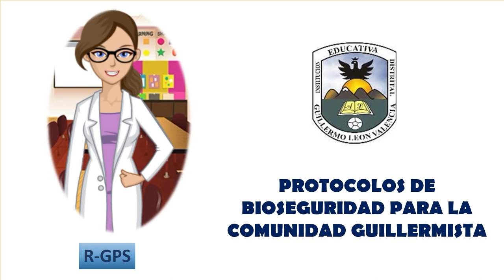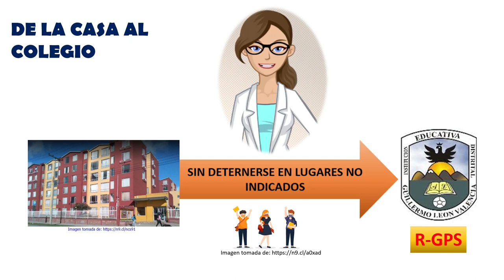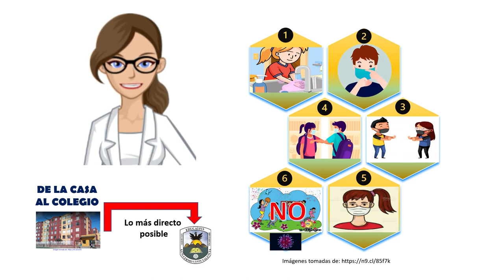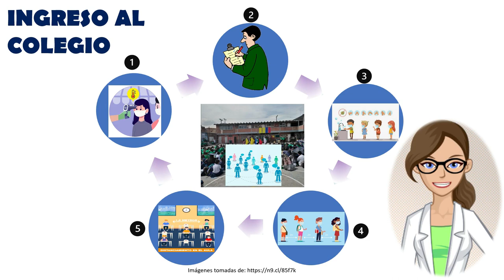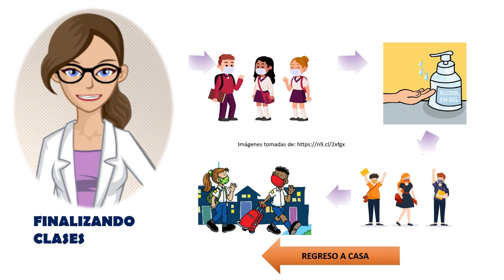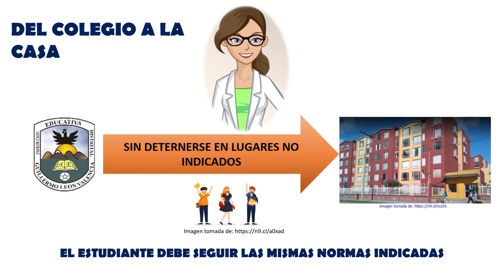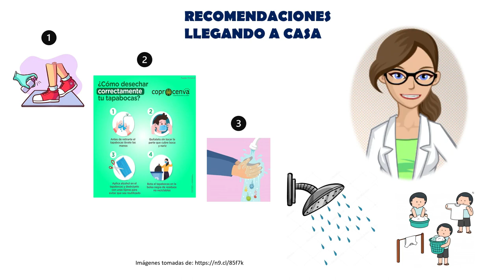PROTOCOLOS BIOSEGURIDAD COLEGIO GUILLERMO LEON VALENCIA